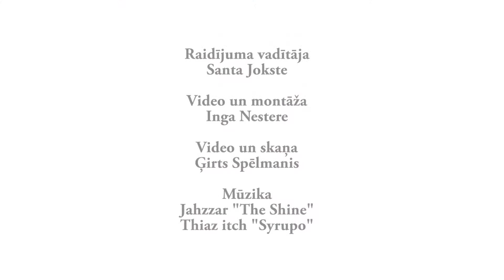"Vingro sev" - vingrojums vēdera muskulatūras nostiprināšanai (ar taisnām kājām)